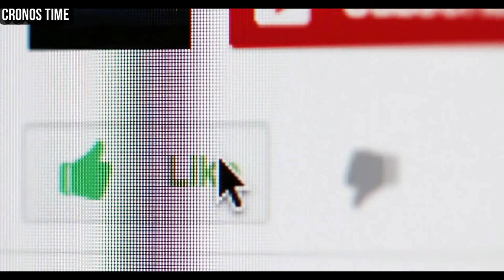CIUDADANO AFIRMA QUE BERNARDO ARÉVALO EMPEZARA A DECEPCIONAR A GUATEMALA.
International Attribution

                                International Attribution